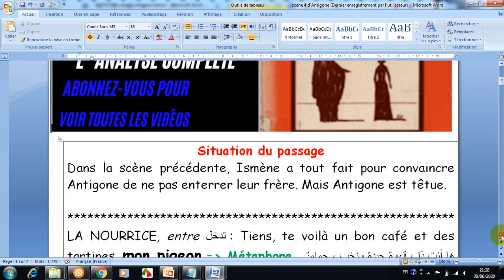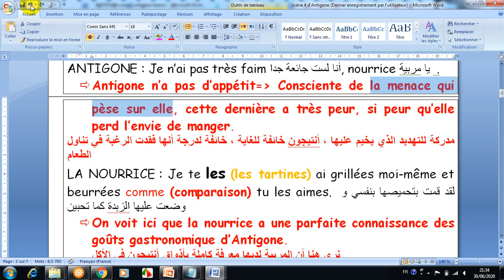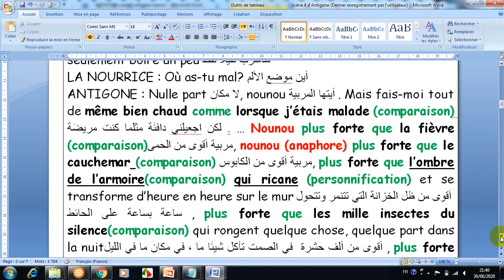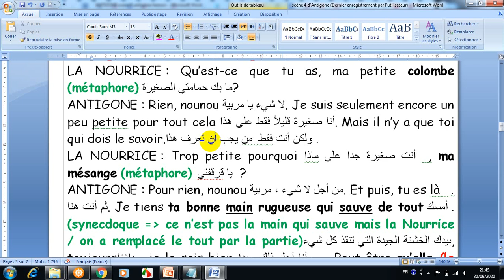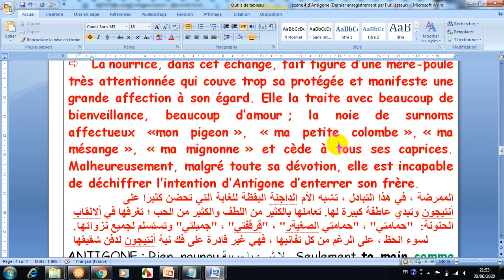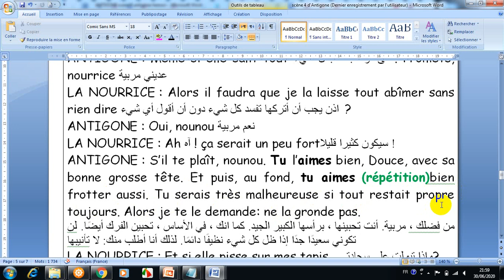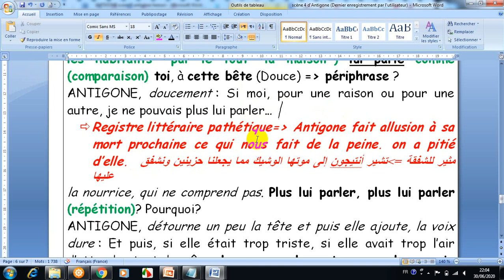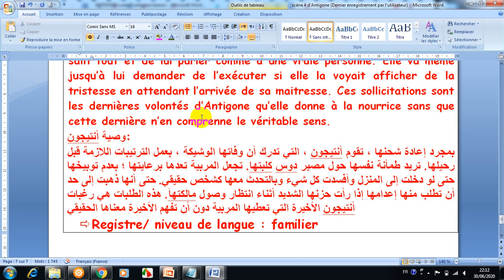شرح Antigone Scène 5 Antigone et la nourrice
شرح و تحليل بالدارجة باش كلشي يفهم